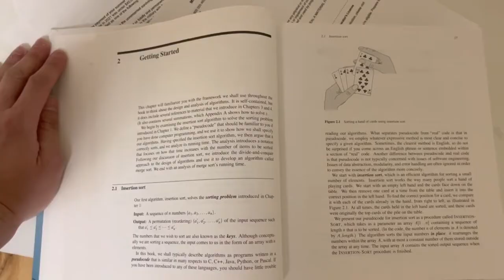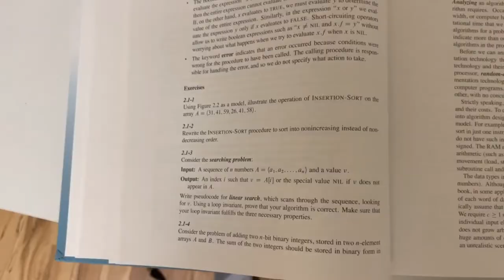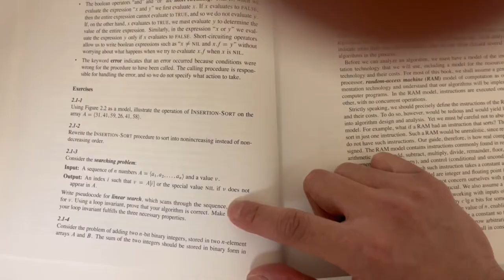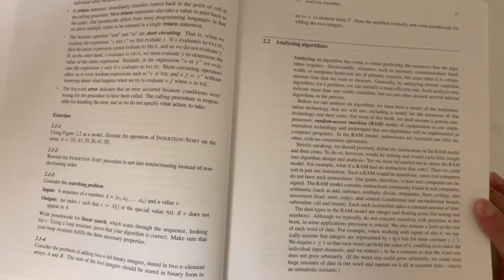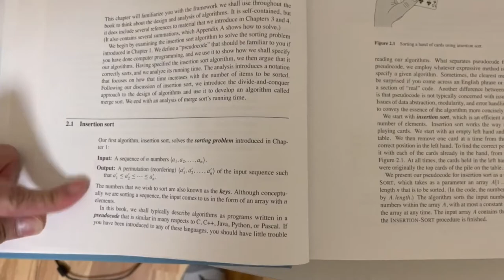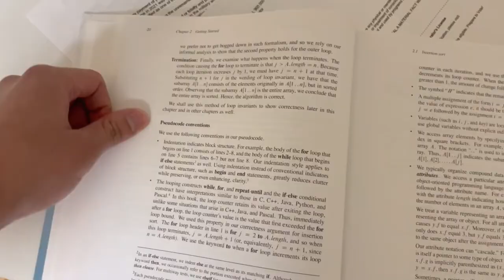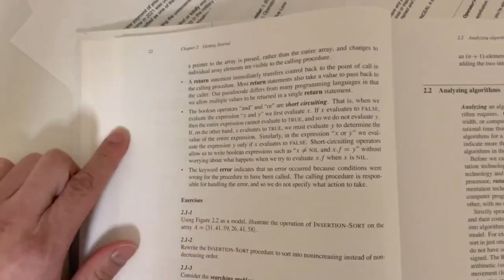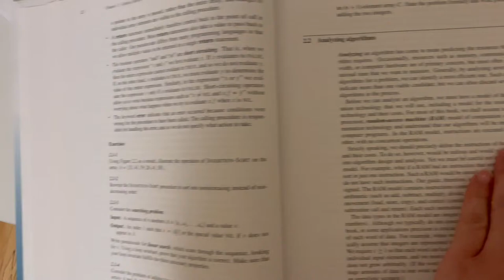How to read an Algorithms Textbook!